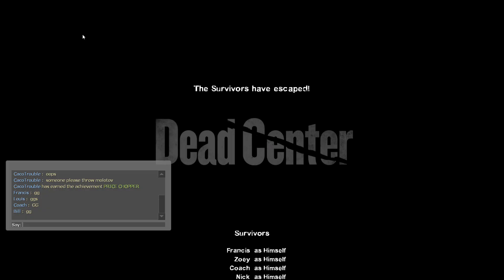my first ever playthrough of left 4 dead 2! feel free to judge my gameplay @nascoz3884 :P